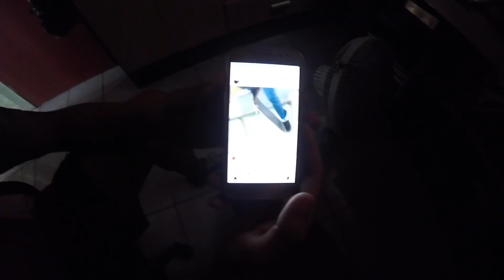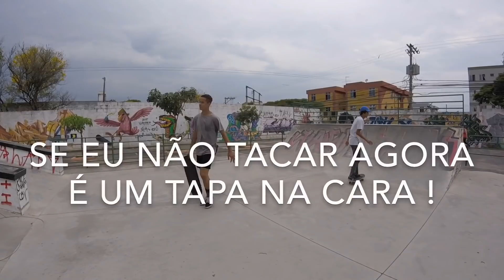Ele se matou no corrimão e achamos um novo obstáculo?! VLOG#15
O nosso Presidente Lincoln vai voltar o 3meia board ! Comenta aí embaixo pra gente pilhar o presidente porque não é fácil ! É vocês querem um vídeo com esse suposto novo obstáculo?

FACEBOOK    Pedro Pastrana
TWITTER    PdroPastrana